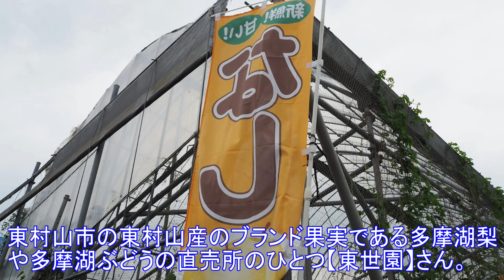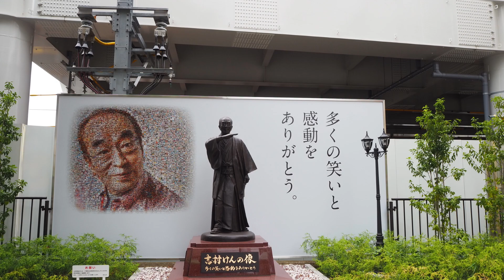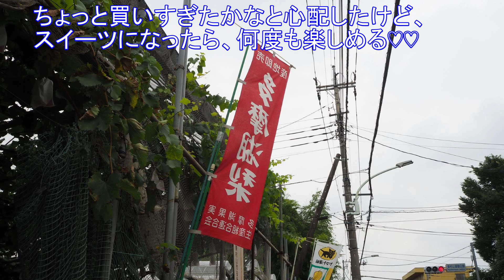多摩湖梨で『梨丸ごとチョコケーキ』を作った！絶品！果実直売の東世園の梨！東京都・東村山市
【多摩湖梨で作った！梨まるごとチョコケーキ】
東京都東村山市恩多町3-14-5にある【東世園】さんで「清玉」という梨を買った。
レシピサイトで梨を丸ごと入れるチョコケーキを見つけたので作ってみた。
[Made with Tama lake pear! Whole pear chocolate cake]
[Toseien] is located at 3-14-5 Ontacho, Higashimurayama City, Tokyo.
I bought a pear called "Seigyoku".
I found a chocolate cake with whole pears on a recipe site, so I made it.
Pears cultivated in Higashimurayama City, Higashiyamato City, Musashimurayama City, etc. in Tokyo are known as "Tama Lake Pear".
The cake made with fresh pears directly sold at the orchard was fresh and delicious.